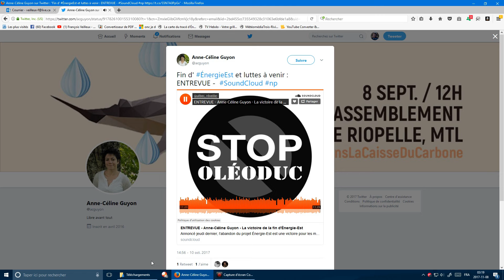Entrevue Anne Céline Guyon-La victoire de la fin d'Énergie Est